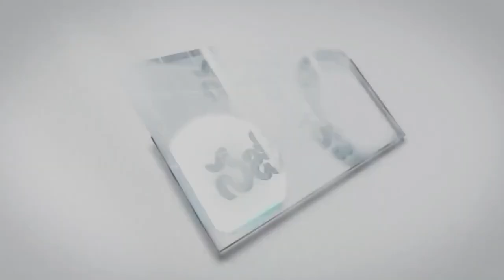3 11 2024 CHANDOLU MOSHE GAARU